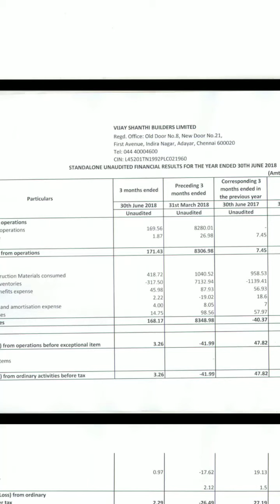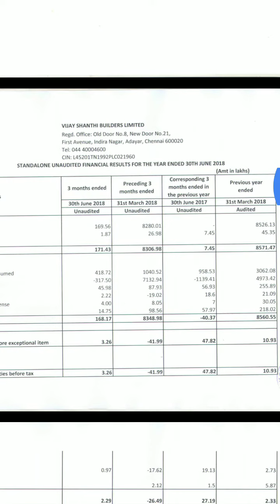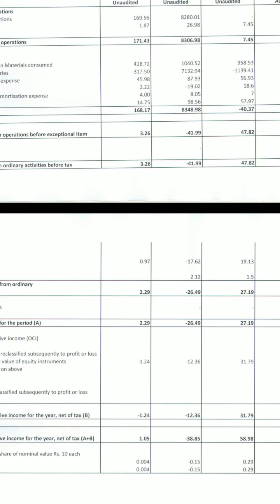VIJAY SHANTHI BUILDERS LTD | BAD Q1 RESULTS | STAY AWAY FROM THIS SHARE